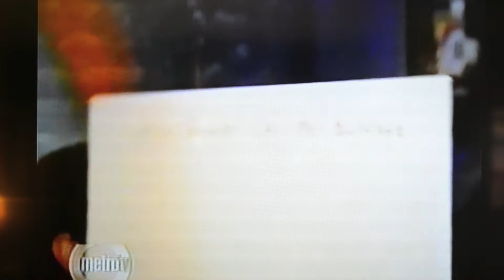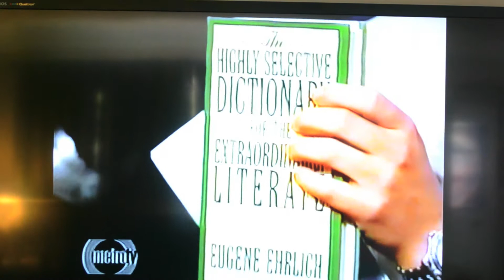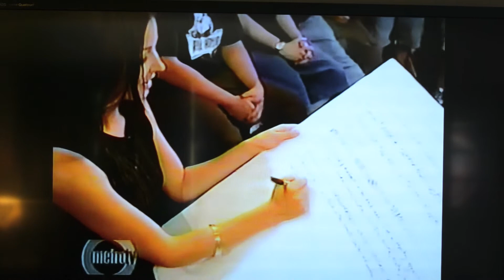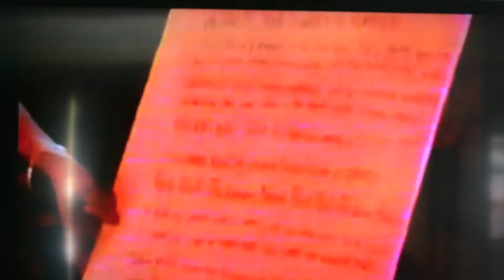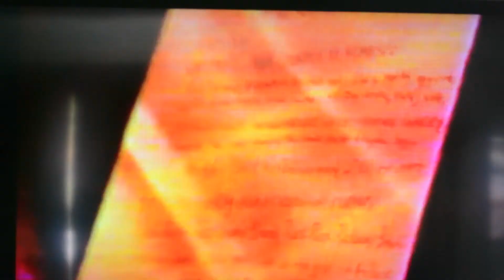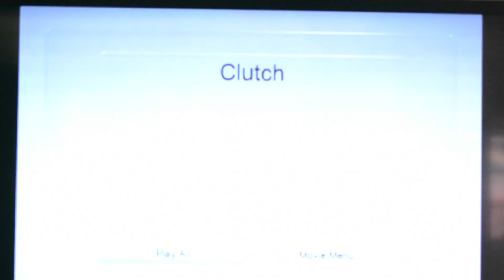Clutch Bullseye MetroTv